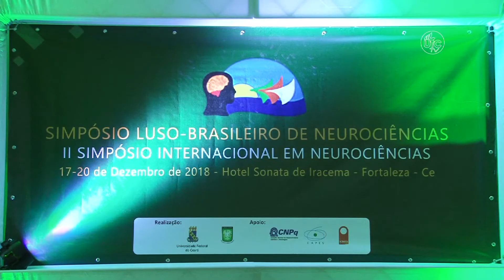Avanços na neurociência são temas de simpósios internacionais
Os avanços da neurociência são tema de dois eventos realizados durante essa semana. Os dois simpósios reúnem pesquisadores brasileiros, portugueses e norte-americanos.

A realização dos simpósios é fruto de parceria entre a UFC, através do Laboratório da Biologia da Cicatrização, Ontogenia e Nutrição de Tecidos (LABICONTE), vinculado ao Instituto de Biomedicina do Semiárido Brasileiro (INCT-IBISAB), e a Universidade de Coimbra.

Ficha técnica
Produção: Mayra Pontes
Reportagem: Nut Pereira
Edição de texto: Rute de Alencar
Imagens: Gutiérrez Reges
Edição de imagens: Rafael Nascimento
Janela de Libras: Secretaria de Acessibilidade UFC Inclui